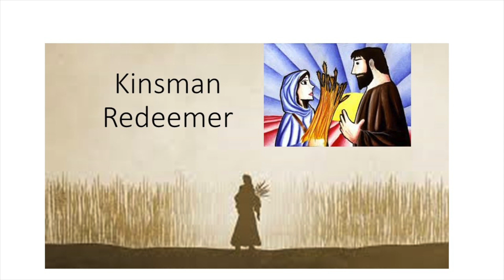St Js Club - 07/03/21 - Ruth & Boaz (English)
Our St Js Club lesson for this week. Suitable for ages 3-11.